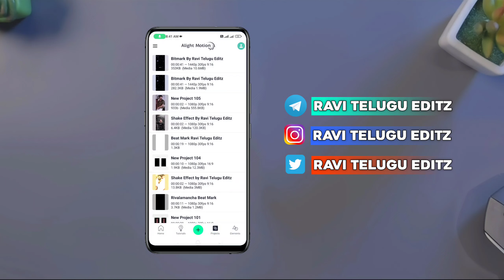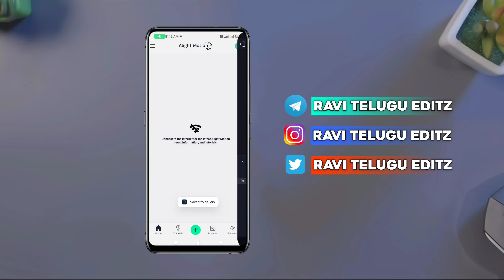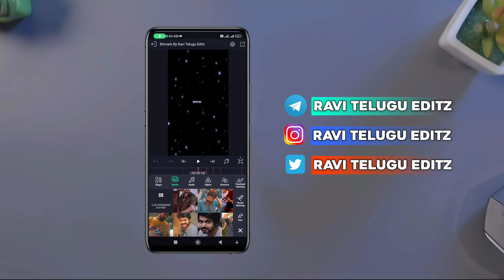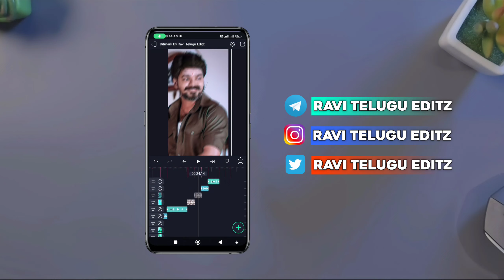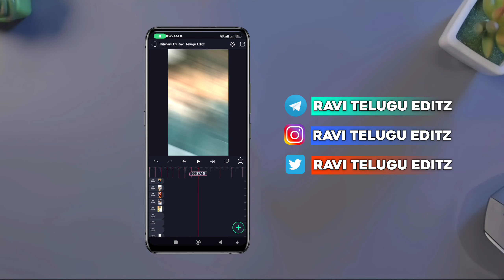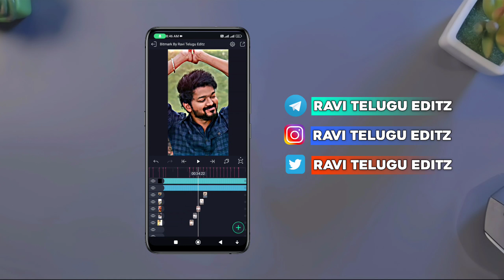🔥 Kolaveri x Basti Ka Hasti Bro Attitude Video Editing Alight Motion By Ravi Telugu Editz 🔥🔥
Contact me personally if You are against an upload which You may have rights to the Images (or) music, instead of contacting YouTube about a Copyright Infringement. Thank You..! ________________________________________________ © NOTE:- All content used is copyright to Ravi Telugu Editz) use or commercial display or editing of the content without proper Authorization is not allowed.

Please contact.